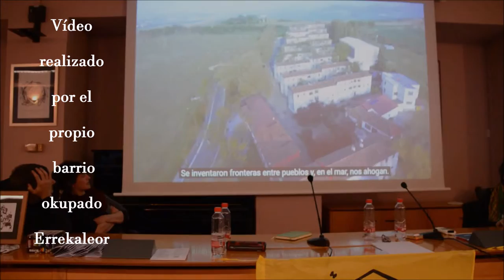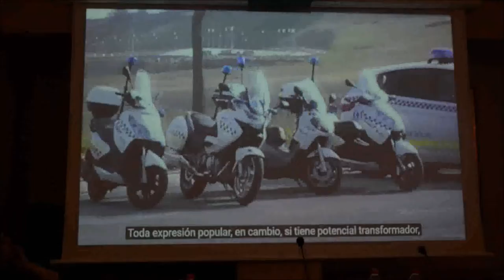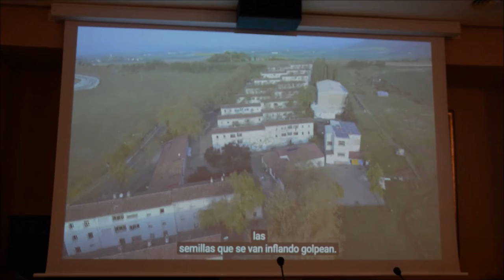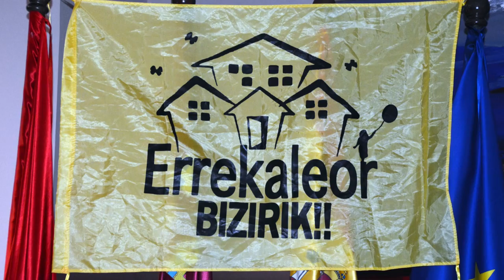Proyección del vídeo realizado por el propio barrio Errekaleor - VI Jornadas AntiRepresión RM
Murcia - Gasteiz
09/11/2018
Está pasando...